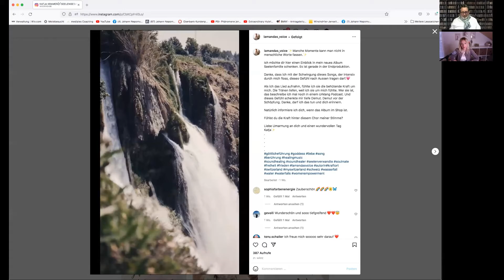Katja Kramer - Erwecke Deine ureigene Gabe!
Johann Nepomuk Maier im Gespräch mit Katja Kramer über ihre mediale Gabe und der spährischen Gesänge umit ihren Botschaften für die Seelen der Menschen.

katja ist hochsensitiv, hellfühlend und hellhörend seit meiner Kindheit. Aufgewachsen als bodenständige Frau im schweizerischen Toggenburg, war es für sie nicht leicht, zu ihrer aussersinnlichen Wahrnehmung zu stehen. Lange wehrte ich meine Empfindungen ab. Ich war sehr stur, da ich nie an etwas glaubte, was ich nicht beweisen oder anfassen konnte.

Erst als Katja Unfälle auf einer Reise hatte, anschliessend einen Hörsturz erlebte und eine Lebensmittelvergiftung mein Inneres und mein Bewusstsein aufwühlte, verstand sie: "Ich bin nicht hier, um mich abzulehnen​. Nein, ich bin hier, um mich zu leben. Ich bin hier, um meinen ureignen Ausdruck- mein Potenzial-meine Stimme- mein Urgesang-mein Urklang mit dir zu teilen und dich an ein wertvolles Wissen zu erinnern, dass deine Seele auf diese Erde mitbringt".

Kaja Kramer Live erleben auf der Wohlfühlmesse vom 07. bis 08. Mai 2022 in Dübendorf/Schweiz

Diese Forschungs- und Recherchearbeiten sind extrem Zeit- und kostenintensiv. Es freut mich, dass ich sehr viel positive Resonanz bekomme. Aber totz des Spiegel-Bestsellers "Illusion Tod" kann mit den Voträgen, den DvD- und Buch-Verkäufen nicht diese Kosten finanziert werden. Darum würde ich mich feuen, wenn auch ihr meine Arbeit mit einer Spende oder dem Erwerb eines Produktes unterstützt. Ein ideales Geschenk aber auch eine wunderbare Möglichkeit Menschen Trost zu spenden oder ihnen eine neue erweiterte Sicht auf die Realität zu geben. Vielen Dank euch allen!
Euer Nepomuk

Oberbank
Johann Nepomuk Maier
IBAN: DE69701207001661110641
BIC: OBKLDEMX
Verwendungszweck: Spende

Herzlichen Dank!

Johann Nepomuk Maier - Jenseits des Greifbaren